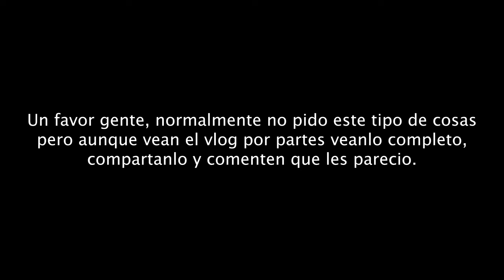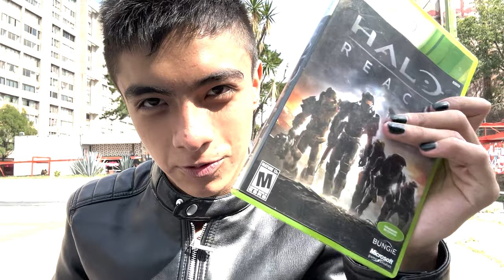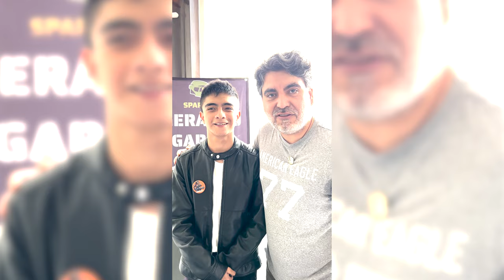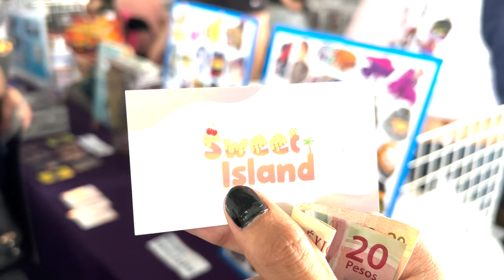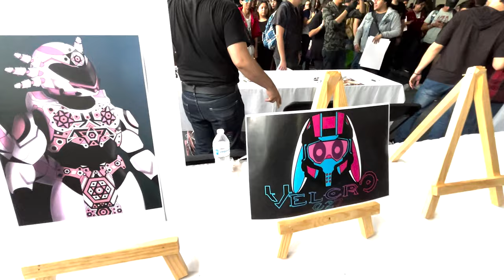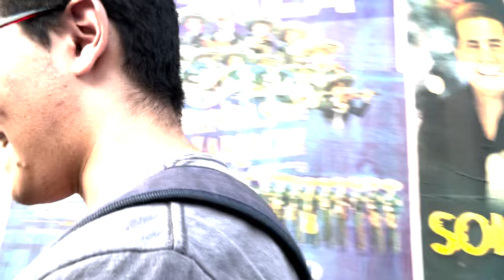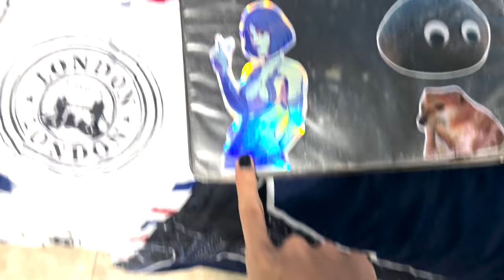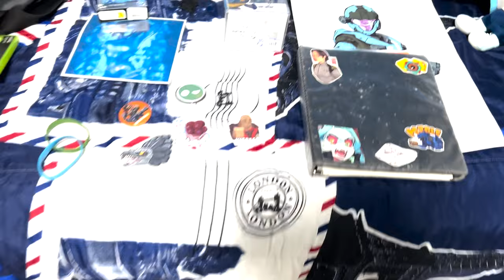Spartanfest MX 2023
Hoy fue un día increible, conocí a Rouge en persona, vi de nuevo a @bloodmetal117 y vi por primera vez en persona a @Halomcee y @ATOMICJORGE

Tags (ignorar)
spartanfest
spartanfest mexico
spartanfest mx
halo
halo mexico